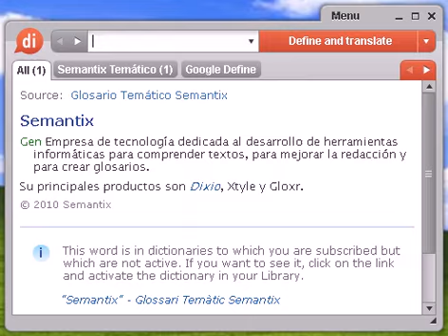Definición de exclusión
exclusión, diccionario, definición, significado, español, castellano, dixio, exclusiones